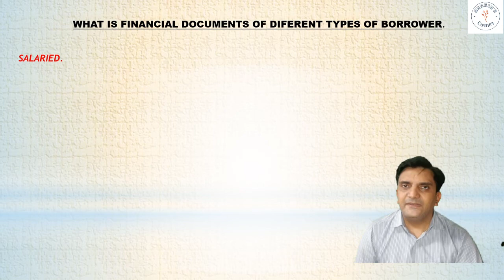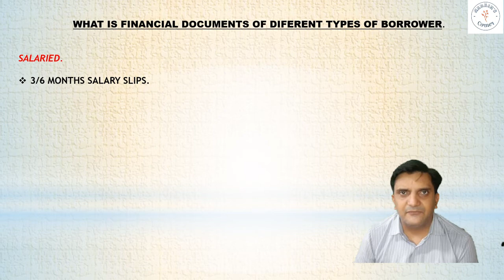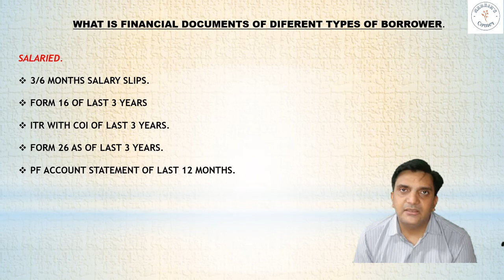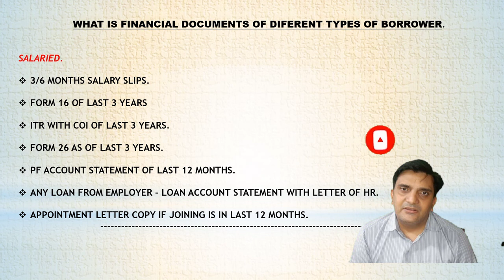What is financial documents in salaried Loan